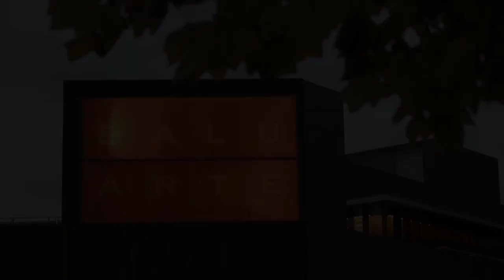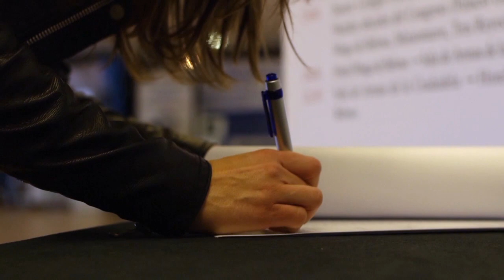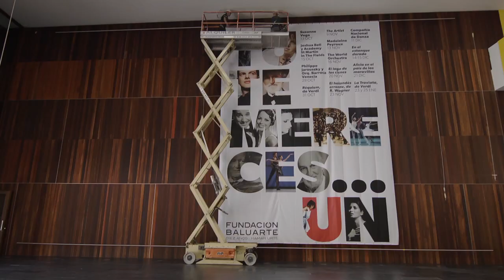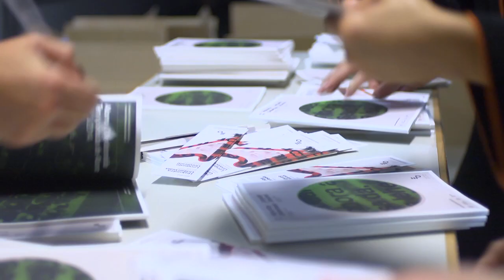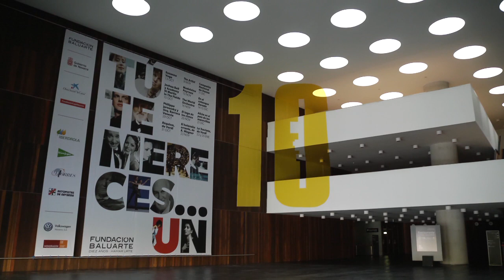BALUARTE cumple 10 años